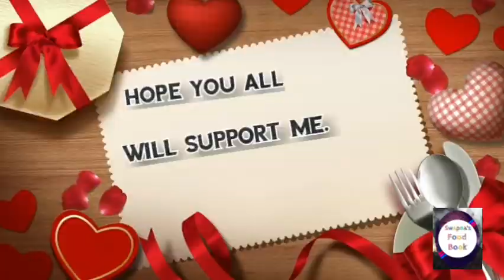Swapna's Food Book intro video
This is my channel intro video.